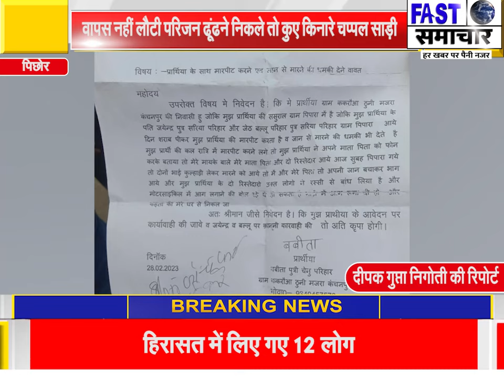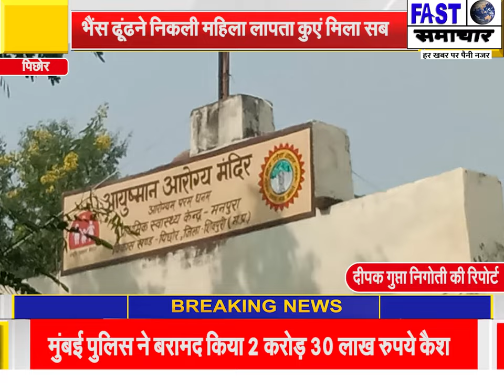भैंस ढूंढने निकली महिला लापता कुएं मिला सब